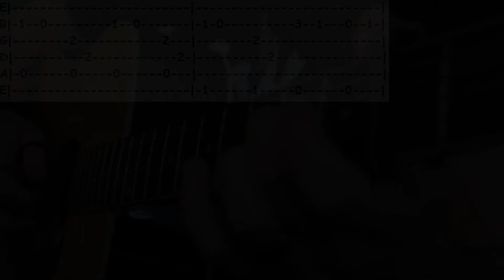Requiem for a Dream - Lux Aeterna (Fingerstyle Tab)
Soundtrack from the Movie "Requiem for a Dream" (Lux Aeterna by Clint Mansell)

Standard Tuning
I put the capo on the 2.fret but u can put it where u want or play without it